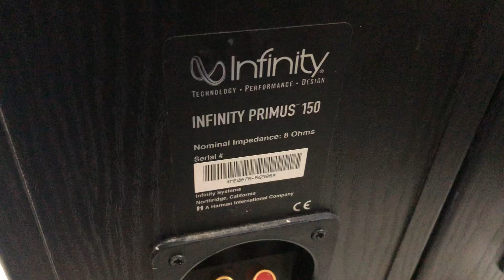ngày 3 tháng 6, 2024